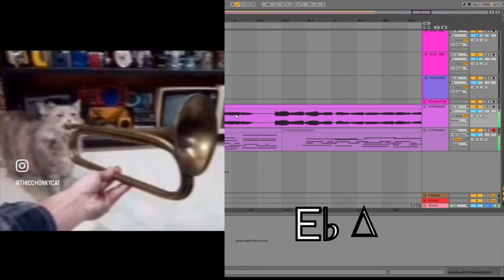CAT TRUMPET (Harmonised)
spent way too much time on this joke